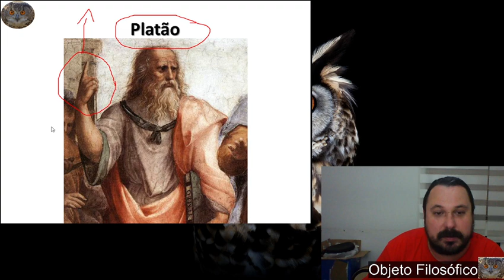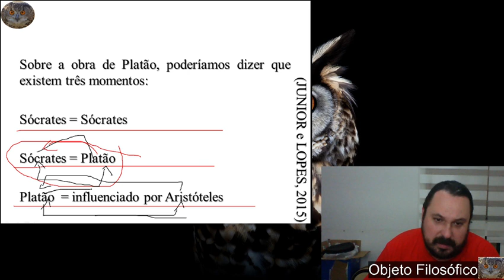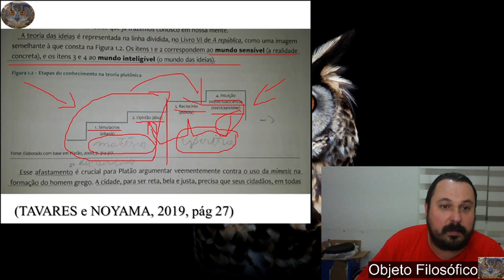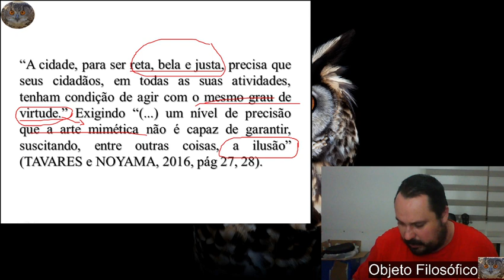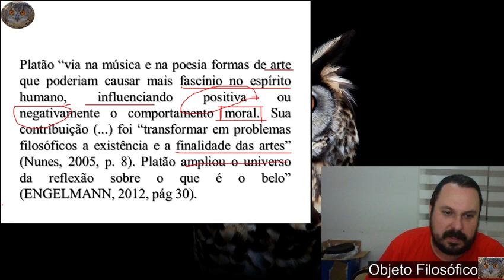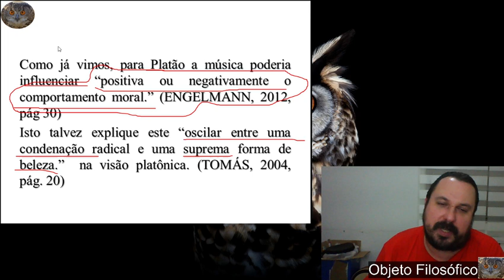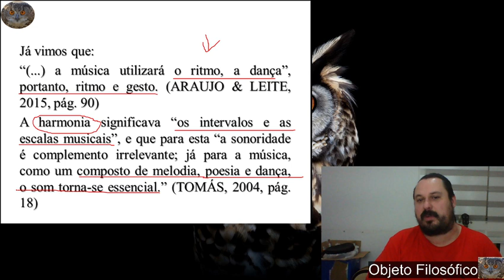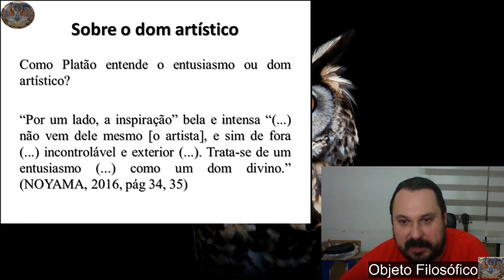Música, história e estética 4 H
Platão I.